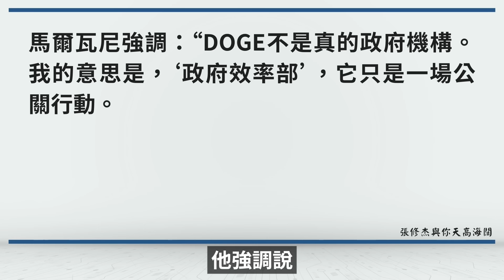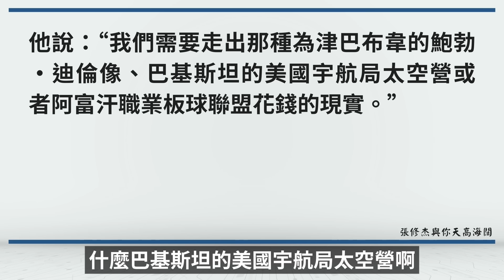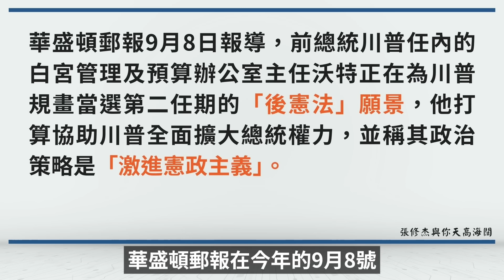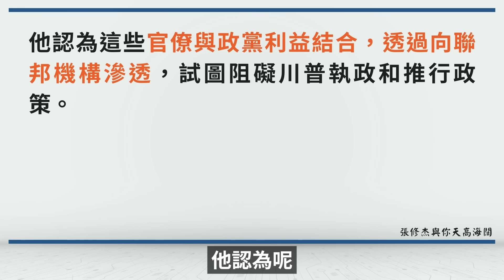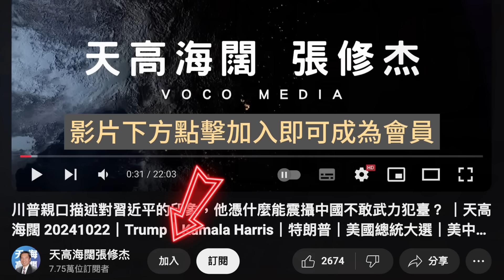川普前幕僚長心有餘悸談失敗，改革官僚體系沃特比馬斯克更重要？｜天高海闊 20241127｜Trump｜特朗普｜川普內閣｜國際時政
⭐️相關新聞⭐️
川普內閣懶人包 川普政府人事完整名單一次看
川普再提名勞工部、FDA及CDC首長等人選
北韓問題怎麼辦？傳川普想與金正恩「當面聊」
川普揚言加徵25%關稅 墨西哥總統暗示報復性關稅？
曾主導對華貿易政策！川普提名Jamieson Greer出任美國貿易代表